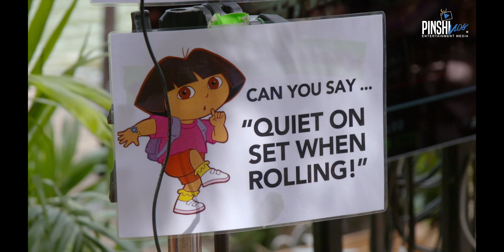IMÁGENES EXCLUSIVAS DEL RODAJE DE DORA Y LA CIUDAD PERDIDA | PARAMOUNT PICTURES | GDL | 2019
¡Si aún no haz visto la película de Dora, aún tienes tiempo porque sigue en cartelera. Tienes que verla!

Los invitamos a seguirnos tambien por la radio! Todos lo Miércoles a las 8 PM Hora Centro y 6 PM Hora Pacífico! a través de los micrófonos de El Lado Hot de la Radio!